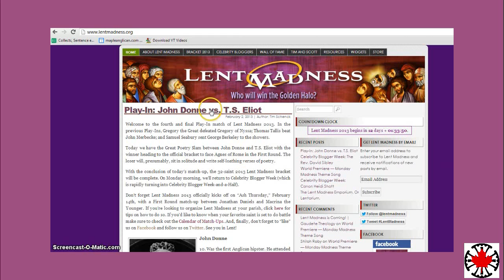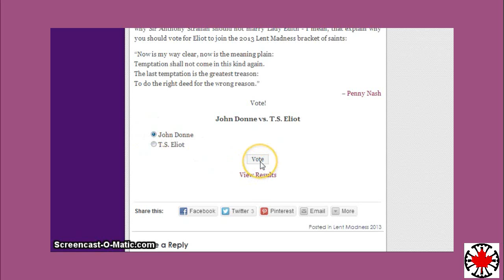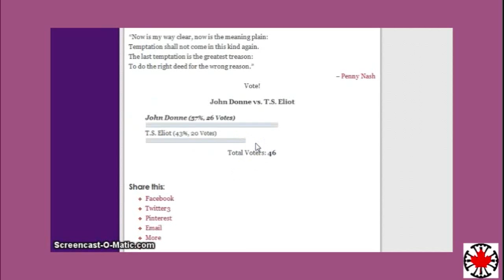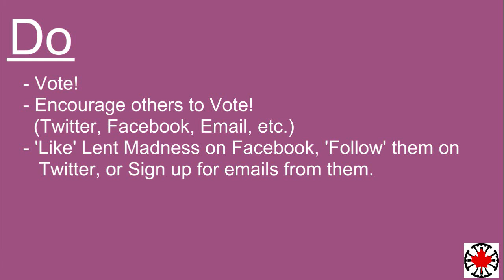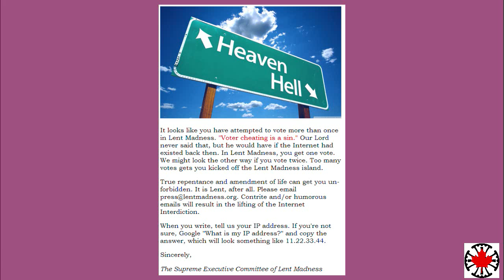Voting 101 : A How-to Guide for the Lent Madness Voter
A How-to Guide for the Lent Madness Voter